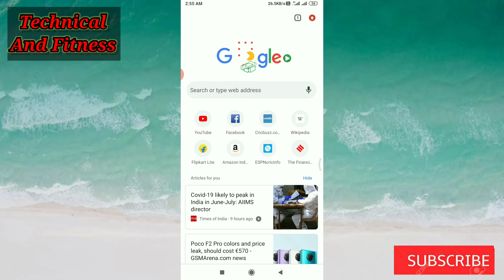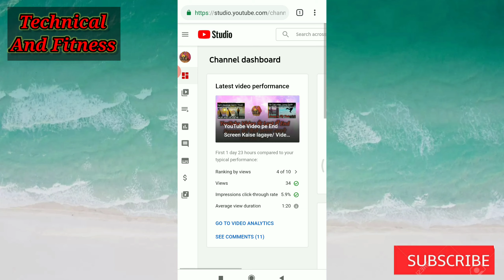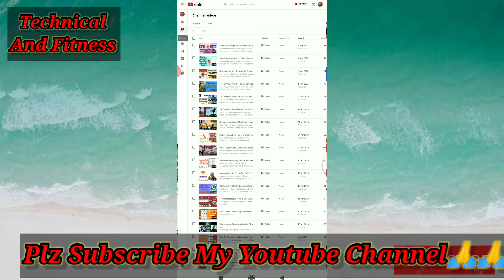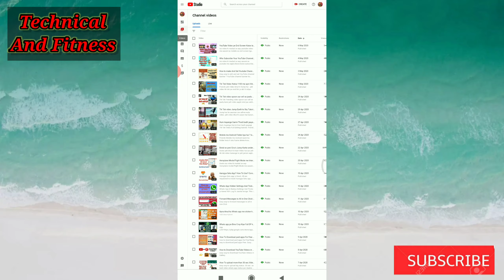YouTube me Copyright Claim kya hota hai? Isko kaise check kare humari video me copyright hai ya nhi?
Copyright Claim kaise check kare apne mobile se humaari video me copyright claim hai ya nhi CopyRight Claim aane se humaara channel monetize nhi hoga copyright claim aane se kaise bacha jaa skta hai chaliye video me dekhte h Thanks For Watching my Video 👍